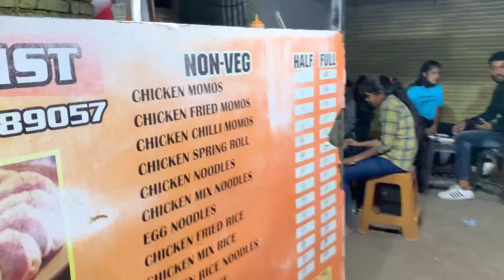MY SUNDAY EVENING 😍VLOG WITH SOME TIPS IN LIFE 🧿🔥🔥🔥